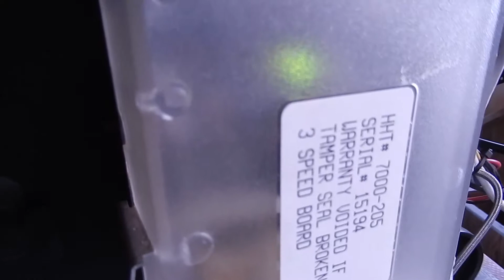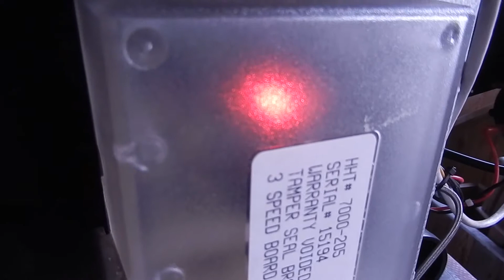Copy of quadra-fire on fire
Quadra-fire Classic Bay Pellet stove insert. Auto ignite with thermostat